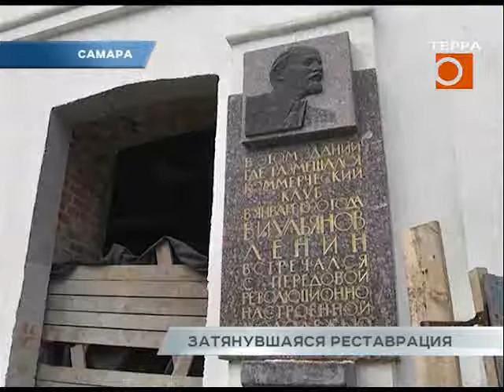Затянувшаяся реставрация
В Самаре сорваны сроки реставрации памятника культуры федерального значения - дома купца Мясникова, расположенного на улице Куйбышева. Для тобы к мундиалю привести в порядок образец неоклассицизма было выделено 140 миллионов рублей. При освоение этих денег возникли проблемы. Масштаб бедствия оценили наши кореспонденты.